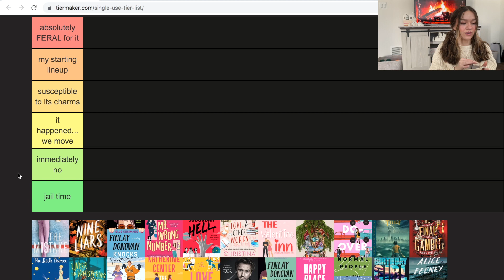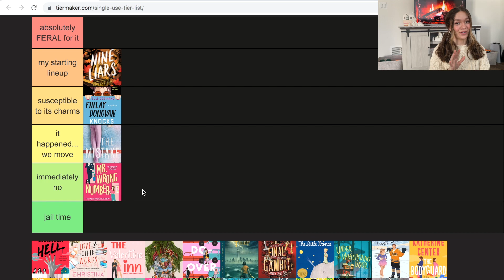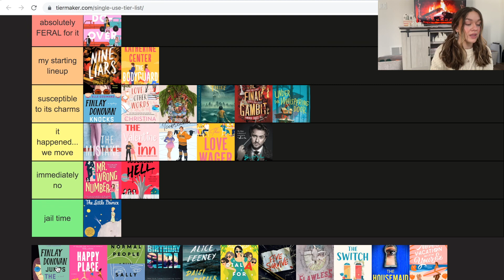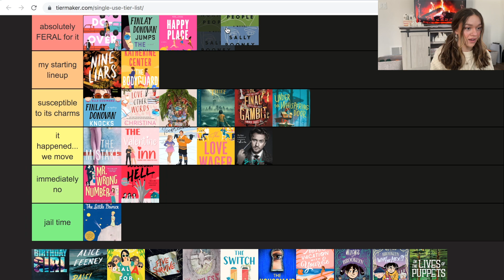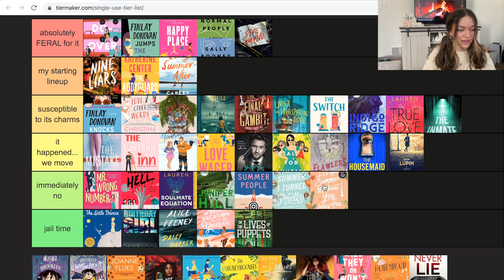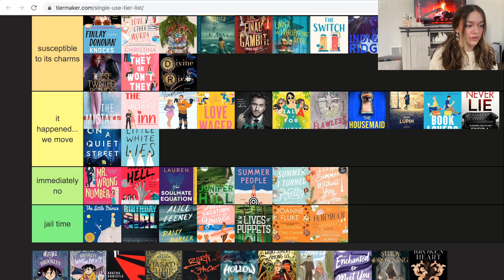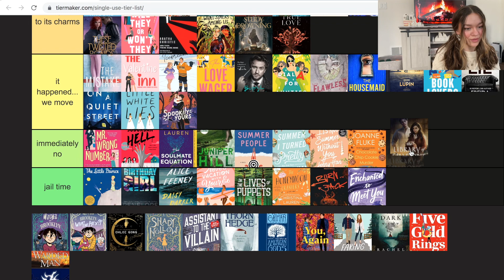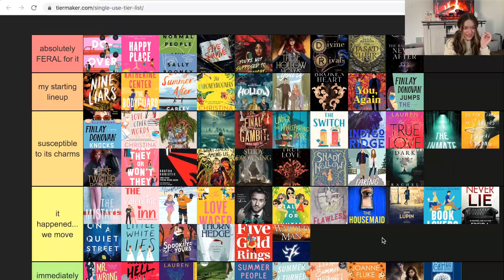Tier Ranking Every Book I Read in 2023 🩵🎀📚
Thank you so very much for being here! I love the little community that we’ve started this last year.

xxoo Grace